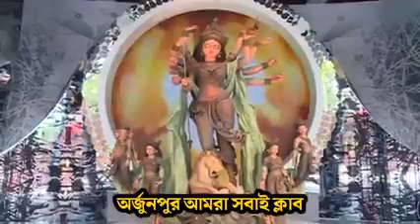পুজো পরিক্রমা অর্জুনপুর আমরা সবাই ক্লাব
পুজো পরিক্রমা

অর্জুনপুর আমরা সবাই ক্লাব

Pujo Porikroma

Arjunpur Amra Shobai Club